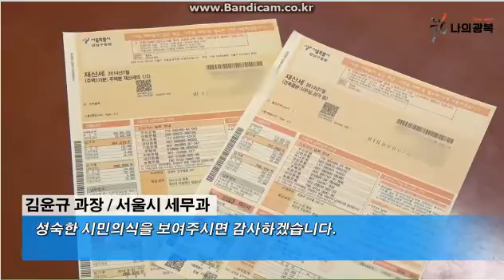소통방통(`15.08.20.목.404회)-(팟캐스트로 듣는 서울시 정책!)